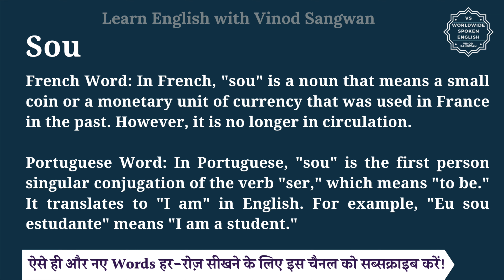Sou meaning in Hindi | Sou ka matlab kya hota hai | English vocabulary words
इस वीडियो में आप Sou का हिंदी में मतलब समझेंगे और साथ में Sou का pronunciation भी सीखेंगें यानि की आप Sou के अर्थ के साथ साथ ये भी सीखेंगें की Sou को कैसे बोले या Sou को बोलने का सही तरीका क्या है |

तो बस एक मिनट में सीखिए Sou को|
Let’s learn Hindi Meaning of Sou in detail.

Sou का हिंदी में अर्थ होता है
French Word: In French, ""sou"" is a noun that means a small coin or a monetary unit of currency that was used in France in the past. However, it is no longer in circulation.

Portuguese Word: In Portuguese, ""sou"" is the first person singular conjugation of the verb ""ser,"" which means ""to be."" It translates to ""I am"" in English. For example, ""Eu sou estudante"" means ""I am a student.""

Japanese Word: In Japanese, ""sou"" (そう) is an adverb that means ""yes"" or ""that's right."" It is often used as a confirmation or agreement in a conversation.

English Slang: In some English slang contexts, ""sou"" can be used to refer to a small amount of money or a coin. However, this usage is relatively uncommon and may vary in different regions.

Sou को इन उदाहरणों से और अच्छे से समझ सकते हैं